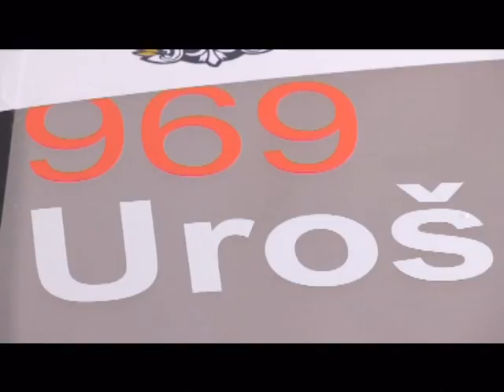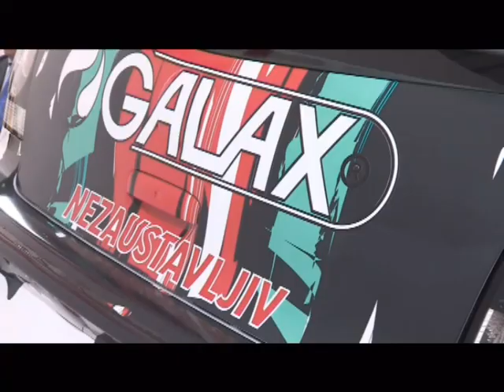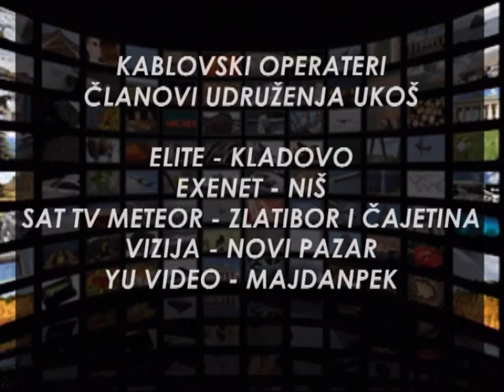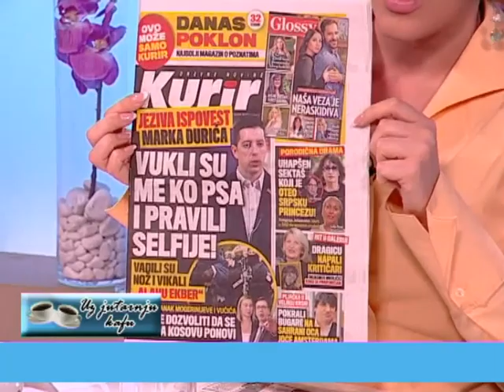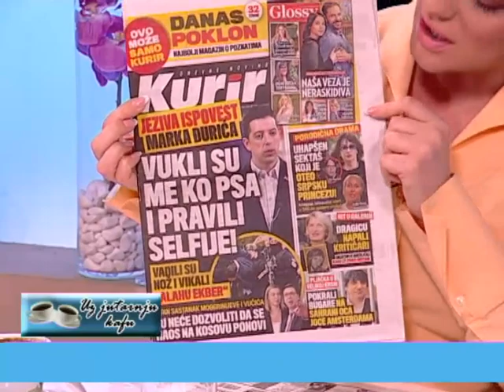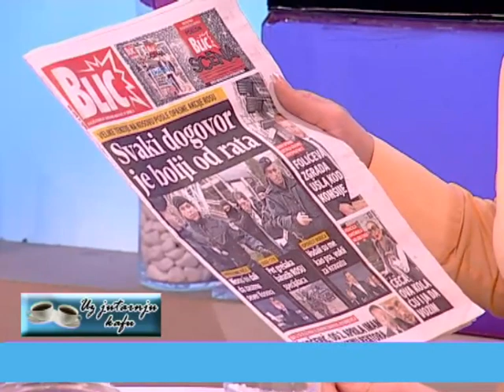EMISIJA UZ JUTARNJU KAFU 28.03.2018. ANA BABIĆ I VLADIMIR ŠIJAKOVIĆ